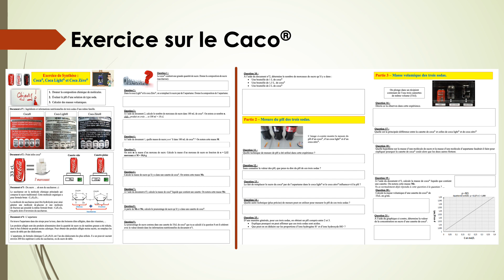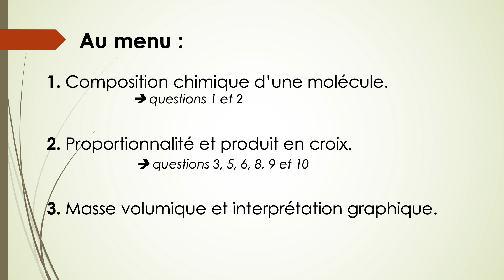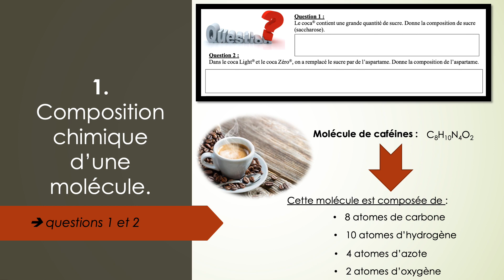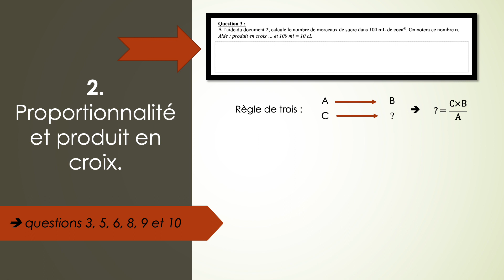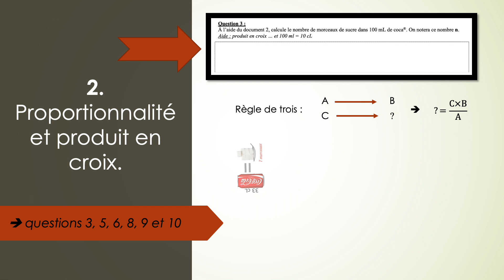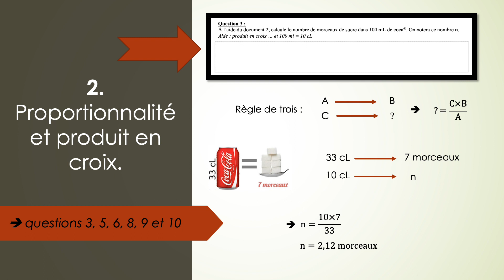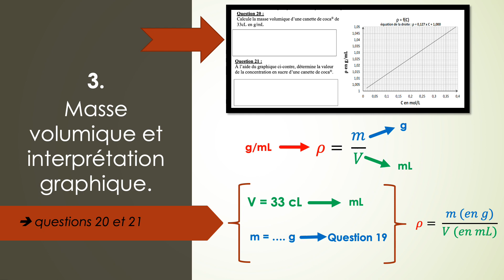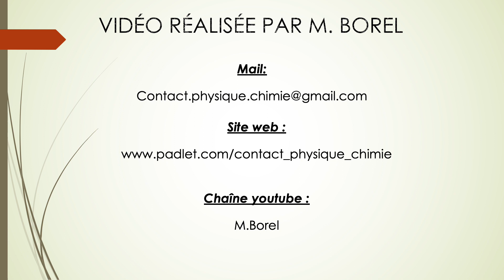Exercice de synthèse (Coca) - 4e - aide